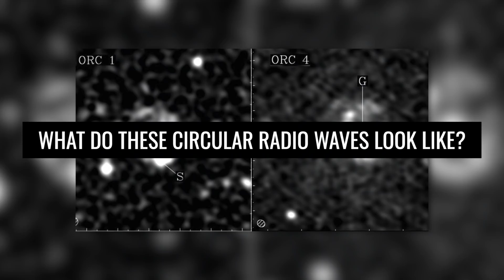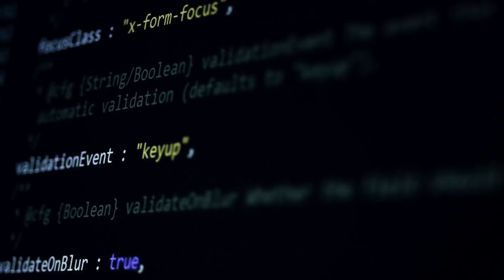These Mysterious Circles Have Scientists Scratching Their Heads!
Radio waves are not at all unusual in the depths of space: they are released in almost all high-energy, natural reactions and thus penetrate even the most massive interstellar clouds. It is also known that radio waves appear in a wide variety of forms. No matter whether gigantic radio tubes, frightening radio flashes or gigantic radio bubbles: All forms known so far can be explained by astronomers simply by way of concrete physical knowledge. Today we would like to present you a mysterious inexplicable discovery having to do with radio waves, however.